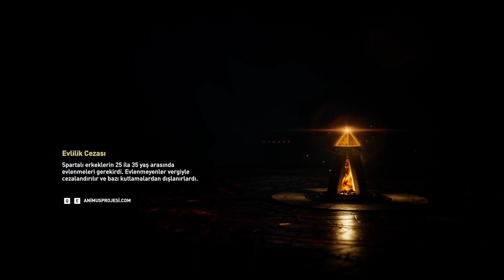Eski Düşman Mongol !!! Assassin's Creed Odyssey I Türkçe Altyazılı I Bölüm#41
Assassin's Creed® Odyssey'de kendi kaderine hükmet.
Kimsesiz bir garip adamdan yaşayan bir efsane olmaya giden bir yolculuğa çık. Kendi geçmişinin sırlarını keşfederken Antik Yunanistan'ın kaderini de değiştir.

ANTİK YUNANİSTAN'A SEYAHAT ET
Gür yeşil ormanlardan volkanik adalara ve kalabalık şehirlere, Yunanistan'a yelken aç. Tanrıların ve insanların savaş yorgunu ülkesini keşfederken dövüşmeye de hazır ol.

KENDİ EFSANENİ YARAT
Yapacağın seçimler yolculuğunun gidişatına ve sonucuna etki ediyor. Yeni diyalog sistemi sayesinde ve yapacağın farklı seçimlerle farklı finaller seni bekliyor. Donanımını, gemini ve özel yeteneklerini kişiselleştirerek kendinden bir efsane yarat.

MÜCADELENİN ÖLÇEĞİNİ BÜYÜT
Atina ile Sparta arasındaki yüzlerce askerle yapılan büyük ölçekli savaşlarda savaşçının yeteneklerini sergile, ya da Ege Denizindeki deniz savaşlarında düşman filolarının içine bodoslama dal.

HEYECANLA TAKİP EDİN
Tobii Eye Tracking ile aksiyonu yepyeni bir şekilde deneyimleyin. Genişletilmiş Görünüm özelliği, daha geniş bir çevre perspektifi sunarken Dinamik Işık ve Güneş Efektleri, baktığınız yere göre gerçek bir kum tepesi hissi veriyor. Sadece bakarak yapılan etiketleme, hedefleme ve hedeflere kilitlenme, çok daha doğal bir hal alıyor. Bırakın gözleriniz liderlik etsin.